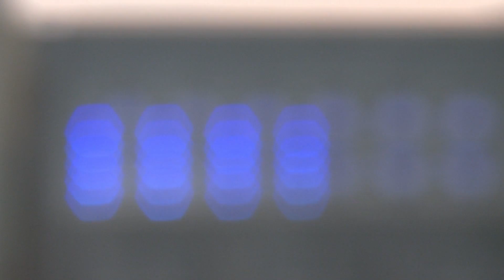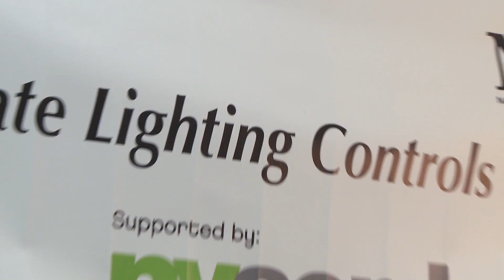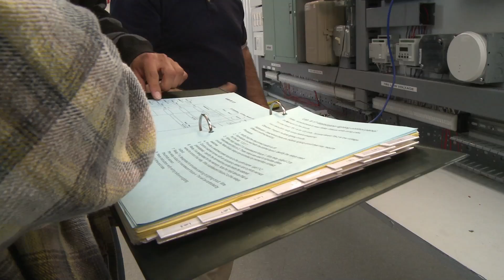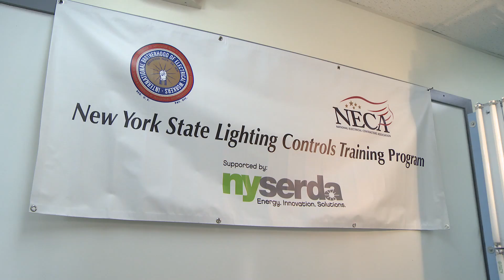Lighting Control - Proper Installation by Trained Union Workers - ElectricTV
Lighting control benefits are widely recognized. Innovation in the design and installation of lighting control systems are one result of electrical education programs between Lutron , NYSERDA (New York State Energy Research Development Authority) and NECA/IBEW. Trends in electrical industry training help to encourage innovation, improve technologies and reduce energy consumption.

NECA/IBEW electrical training adds benefits to their workforce - benefits which are realized in the end by their customers. Union labor is distinctly more productive because of their training along with the JATC training centers. Find out how NECA/IBEW electrical training ensures the NECA/IBEW team is the best skilled and most competitive workforce with higher productivity then their competition.